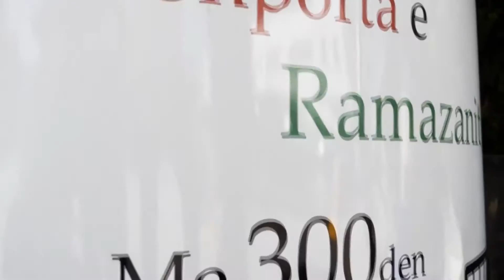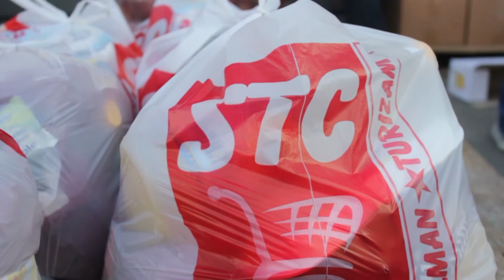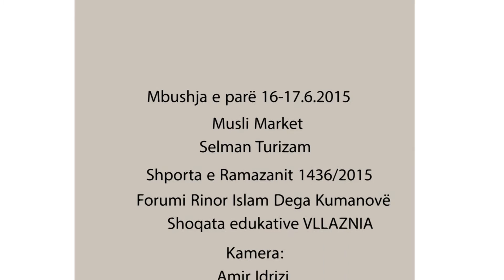Shporta e Ramazanit 1436/2015-Mbushja e parë 16-17.6.2015 FRI Dega Kumanovë-Sh.E.Vllaznia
Kamera:Amir Idrizi
Montazhi:Amir Idrizi
Realizoi:Audio-Video-Foto Amir Idrizi Production për Forumin Rinor Islam Dega Kumanovë dhe SH.E.Vllaznia

©Audio-Video-Foto Amir Idrizi Production

Te drejtat e rezervuar,ndalohet kopjimi,fshirja e ndonje pjese pa leje te Audio-Video-Foto Amir Idrizi Production .